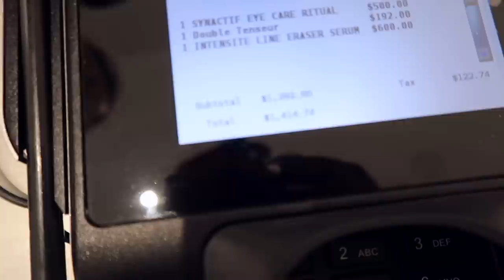Is Luxury Skincare Worth It? $4,000 Later... | Jackie Aina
Hi babes! I LOADED up the shopping cart with as many expensive and boujie skincare products I could find. ARE THE worth the splurge or nah?! Find out today!

Phil 4:13